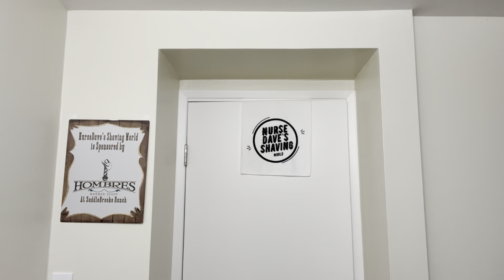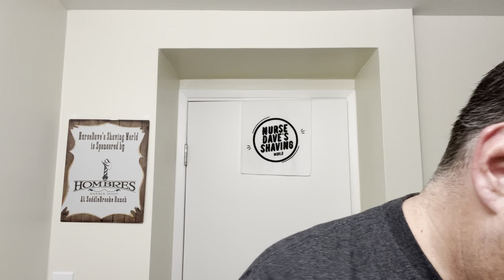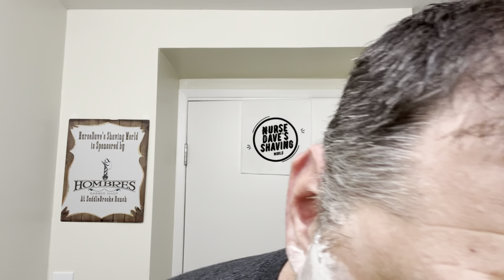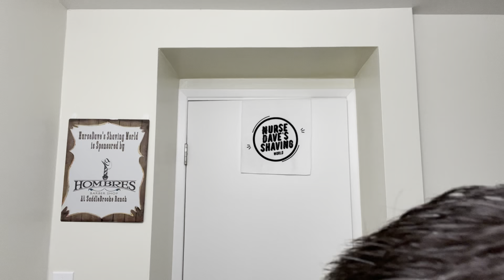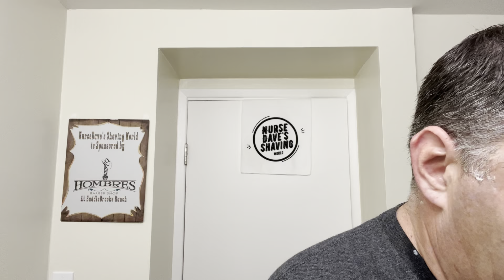Wilkinson Sword soap??